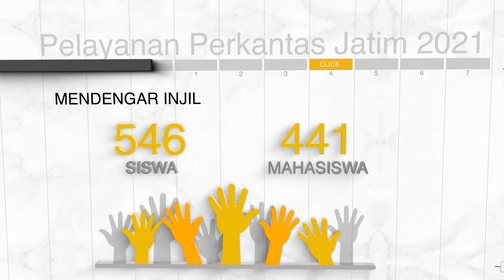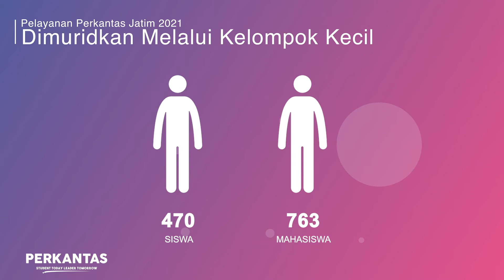Menemukan Pengharapan Melalui Kehadiran Perkantas - Pelayanan Perkantas Jatim 2021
Tidak dapat dipungkiri bahwa tantangan dan kesulitan global  yang di luar akal manusia masih  terjadi di waktu-waktu terakhir ini.  Rintangan dan hambatan itu juga  tetap dirasakan pelayanan
Perkantas hingga tahun ini, tetapi lebih dari segala tantangan  tersebut, kita juga melihat sekali
lagi bagaimana kuasa Tuhan  dibuktikan lebih besar dari segala rintangan apa pun yang dijumpai
seperti tsunami Covid-19 yang memuncak di pertengahan tahun, akses pembelajaran tatap muka  yang belum sepenuhnya dibuka, dan pelayanan individu yang berjarak tanpa perjumpaan fisik.

Pernyataan diri Allah dalam pelayanan Perkantas tidak pernah dapat digagalkan, curahan anugerah-Nya terus mengalir bagi siswa-mahasiswa baru untuk dapat berjumpa secara pribadi  dengan Kristus meskipun mereka dilayani tanpa perjumpaan langsung dan kuasa kasih-Nya yang terus mentransformasi hidup melalui kelompokkelompok pemuridan yang dikerjakan tampak begitu nyata. Rencana Allah bagi siswamahasiswa baik di sekolah maupun kampus tidak pernah
dipatahkan oleh segala kesulitan yang dijumpai. Di dalam segala dinamika ini, pesan utama yang selalu kita pegang dan perjuangkan untuk diajarkan tidak pernah berubah bagi generasi yaitu menjadikan generasi muda ini untuk hanya takut akan Allah dan kokoh berpegang teguh atas segala Firman-Nya.

Follow IG, Twitter, Tiktok: @perkantasjatim
Fan Page (FB): Perkantas Jawa Timur